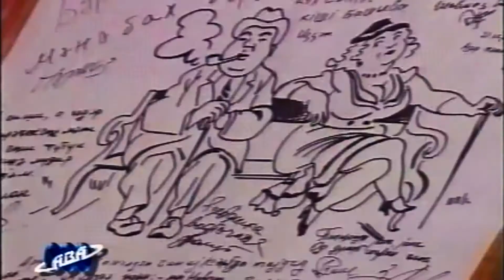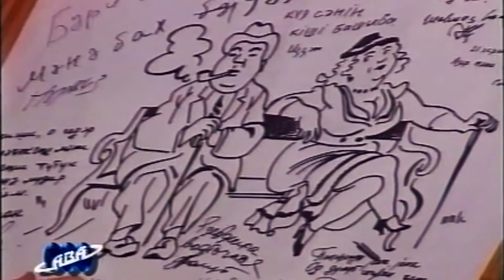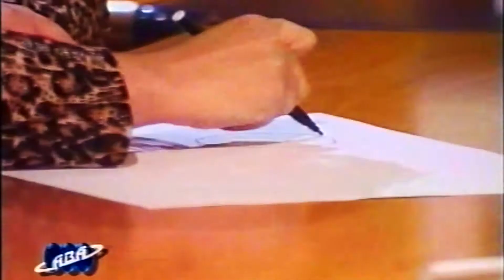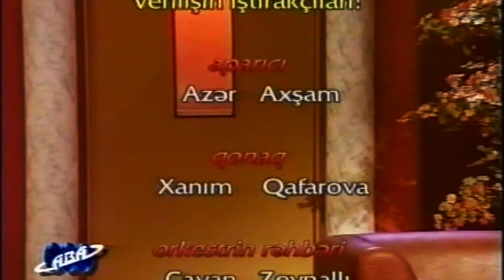Xanim Qafarova."Bu axşam"musiqili-əyləncəli şou. 2001 ci il.Quruluşçu rejissor Nazim Məmmədov